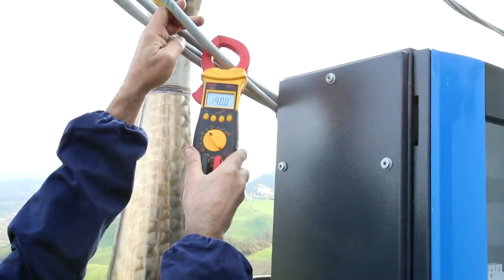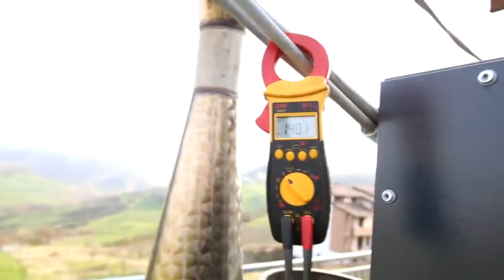Usina P-AGRO - Tratamento de Resíduos Orgânicos - Gere energia com a biomassa